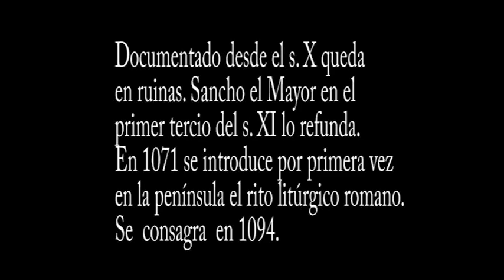Huesca San Juan De La Peña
Impactante el claustro debajo de una roca en San Juan de la Peña